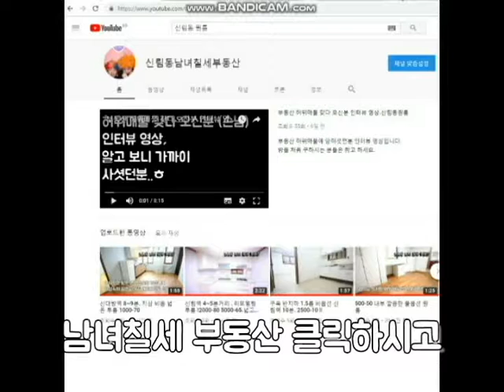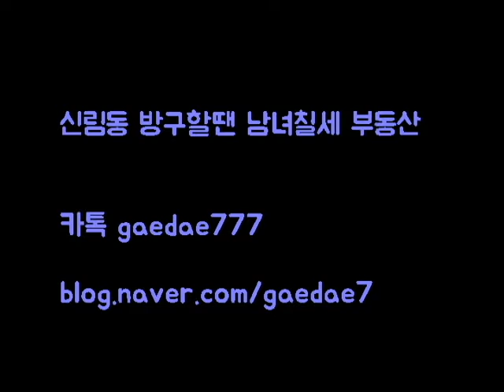신림동원룸 구디역 신대방역 사이 신림8동 1000-45